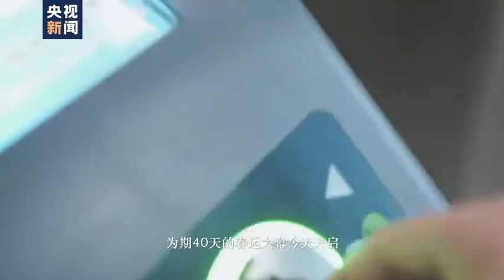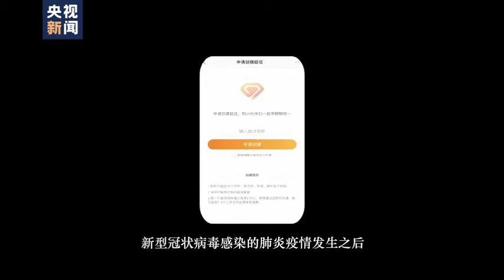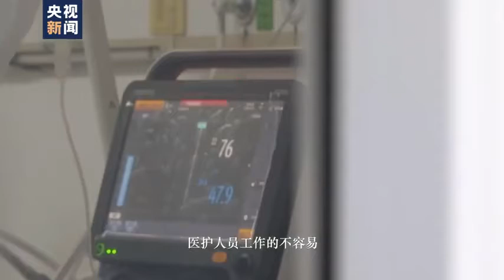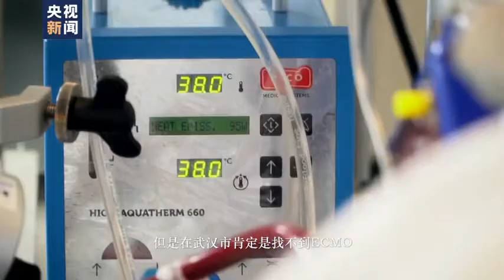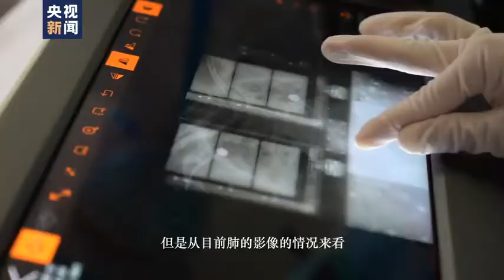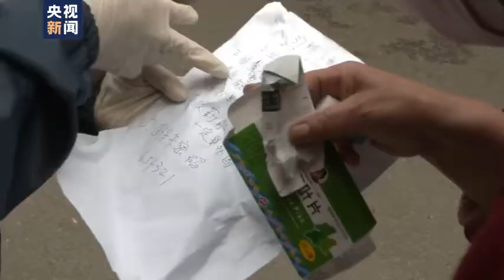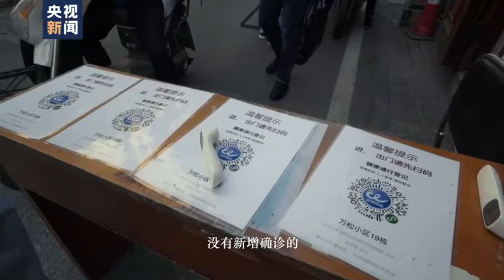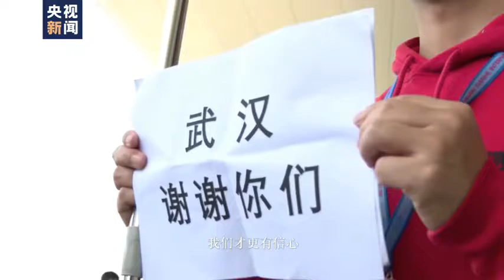紀錄片「武漢日記」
【看著看著就哭了！為自己，為戰疫中的每個人轉發！】2020年，突如其來的新冠疫情在全球蔓延。舉國動員，共同戰疫，為輓救生命，不計成本、不論代價！ 每一個畫面，都是你我曾親身經歷的戰疫故事。向每一位抗疫中的平凡英雄，致敬！